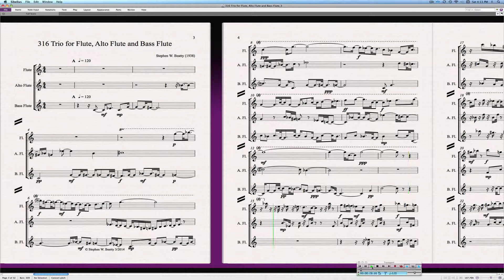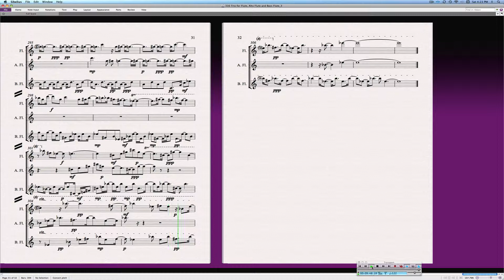316 Trio for Flute, Alto Flute and Bass Flute neoclassical music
Composition for Flute, Alto Flute and Bass Flute composed and performed by Stephen W. Beatty